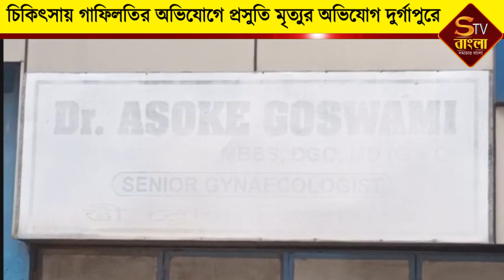চিকিৎসায় গাফিলতির অভিযোগে প্রসুতি মৃত্যুর অভিযোগ দুর্গাপুরে